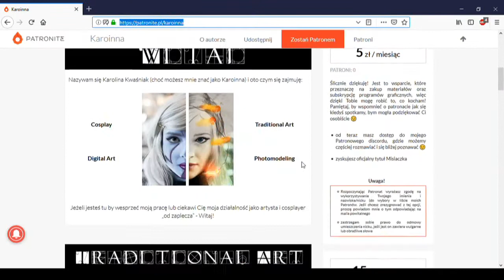Teaser: Patreon reward - Backstage Halloween Photoshoot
Here's a little bit of what my Patrons see monthly - backstage from photoshoots, drawing or cosplay making sessions :)

Photo Design/crown/mua/model: Karoinna
Photo&edit + video&edit: Desperado_wdm